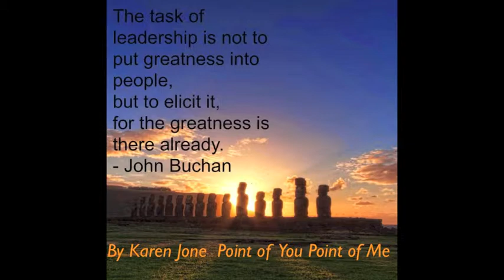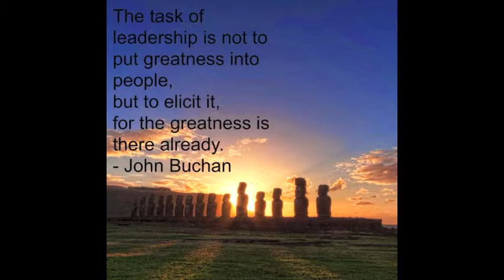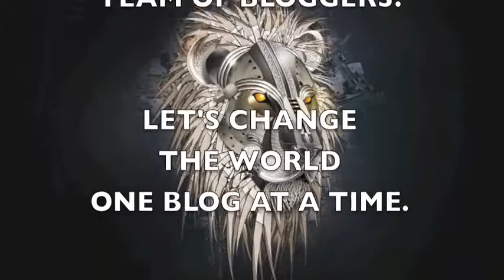What if you are a born leader?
What if you are a born leader? That's right. You read correctly. Are you a leader? I'm looking for the new leaders of this time in history. People who are ready to join a team of leaders who are changing the world, one Blog at a time. I've been BLOGGING every single day since February 26th, 2014 and it has been an amazing journey of me and discovery of what I have to offer the world.
You may not know it, but you too, have much to offer this crazy world we live in.

What if your contribution is what someone is looking for?
What if the world goes to shit because YOU didn't step up to lead?

I'm joking. but what if your energy is what's missing in the equation?